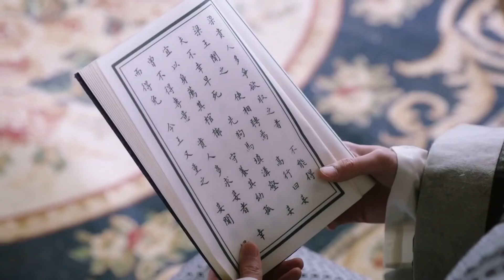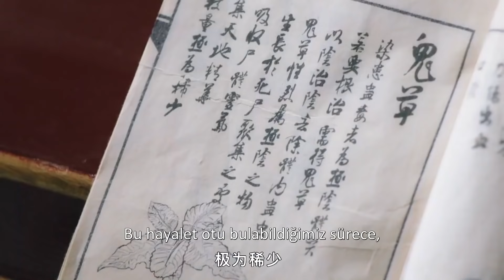Tapınakta Evcil Kedi | 9. Bölüm | I'm a Pet At Dali Temple | Ru Xiaolan | Caravan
Ru Xiao Lan, günümüzden genç bir kadın. Bir dizi koşulda, eski zamanlara bir kedi olarak seyahat eder. Tamamen şans eseri, zehirden muzdarip Qing Mo Yan ile tanışır ve öpüşürken birbirlerinin komplikasyonlarına çözüm bulduklarını anlarlar. Kendi çıkarları için bir arada kalmaya karar veren ikili, Xiao Lan'ın lanetini kırabilecek beş renkli taşı ve Mo Yan'ın rahatsızlığını iyileştirebilecek hayalet otu bulmak için bir yolculuğa çıkar.